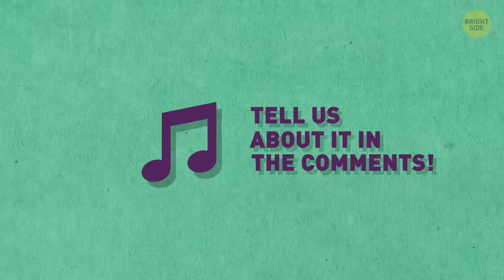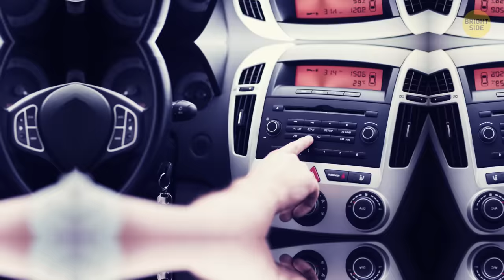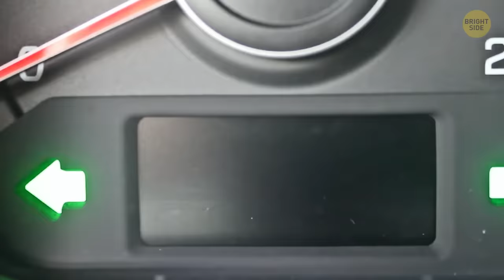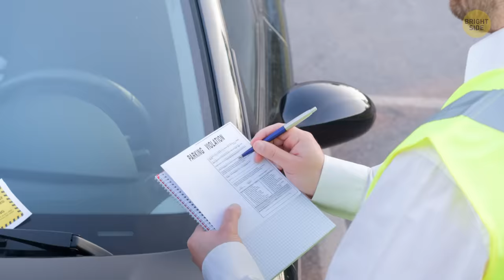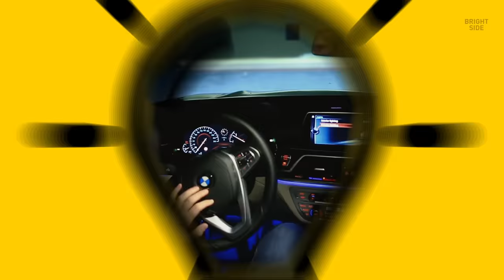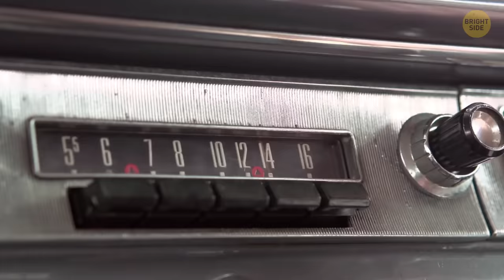40 Rare Car Facts Most Drivers Never Heard About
Have you ever wondered what the world’s most favorite car color is? No, it’s not puce. How much of your car is recyclable? Or why does your turn signal make this annoying clicking sound?

By the way, did you know that electric cars aren’t a recent invention? In 1900, almost 40% of all cars were electric. Around 40% of vehicles were powered by steam, and a bit more than 20% were fueled by gasoline!

TIMESTAMPS:
Special lever instead of a wheel 0:31
The heaviest limousine 0:39
The lowest street-legal car 1:01
The smell of a new car is... dangerous? 1:30
The world’s first speeding ticket 1:54
The largest speeding fine 3:26
The world’s most loved cars 4:13
Airbags’ speed 4:50
Teddy bears in police cars 6:17
Mercedes-Benz star 6:38
The world’s cheapest car 7:29
The first car radio 8:23
A zombie survival kit 8:46

SUMMARY:
- The average family car spends 95% of its lifetime parked.
- A dashboard was originally a wooden part attached to the front of a carriage pulled by a horse.
- More than 250 million car tires are thrown away every year.
- The world’s first speeding ticket was issued in 1904. The offender was going at a speed of 12 miles per hour in the area with a speed limit of 8 miles per hour.
- The average driver spends 5 months of their life waiting in their car at red lights.
- In 1960, $3,000 would have bought you a brand-new car, for example, Buick Le Sabre.
- When asked, more than 90% of drivers confess they regularly sing behind the wheel.
- Up to 75% of all the Rolls Royce cars ever made are still on the road these days!
- The largest speeding fine ever was a reported $290,000 ticket a Swiss motorist got in Switzerland.
- There are about 1.2 billion cars in the world these days. For comparison, in 1986, there were only 500 million.
- The last car that still had a cassette player was the Ford Crown Victoria in 2011.
- The three-point seat belt saves one life every six minutes. By the way, this safety measure was invented by Volvo in 1959.
- Almost 80% of the average car is recyclable. In some countries, automobile recycling is one of the largest industries.
- White is the world’s most favorite car color.
- Several decades ago, Japan was the world’s leading car manufacturer. These days, it’s only the third — after China and the USA.
- Not more than 65% of the world’s population drive on the right side of the road.
- Driver surveys show that 16% of all car owners never wash their cars
- When Mary Anderson invented the first effective windshield wipers, they were considered an unnecessary distraction until drivers realized they were game changers.